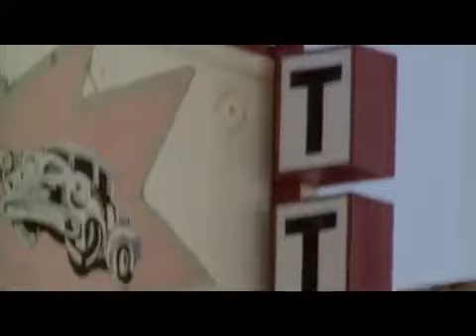One Tough Bastard - Marcus is a friend of ours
John North confronts Marcus' friends